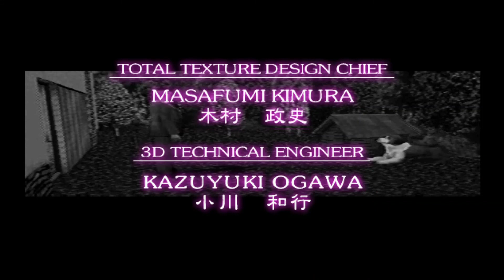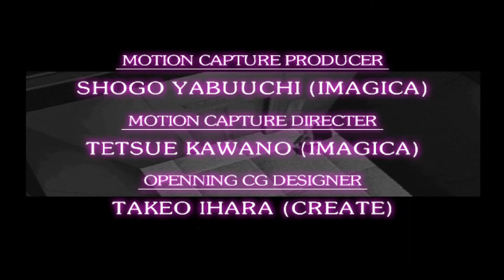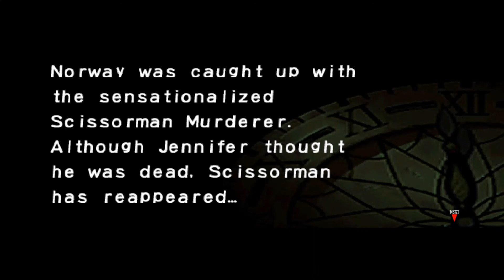Clock Tower(PS1) Part 10(FINALE): A Very Lengthy Conclusion.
Jen's gonna have calves of steel after all of this running!

Your Hosts Are:
Cash:
I'll figure out social media someday. Just check the VGM links!